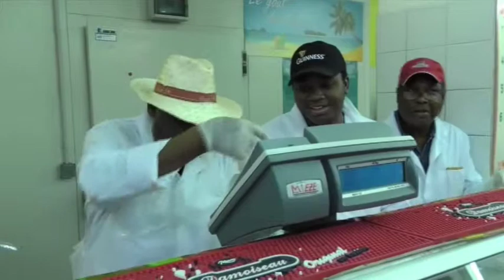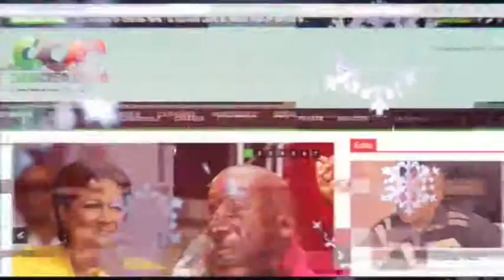ZCL du 24 décembre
Invité focus : Henry Dorol, représentant du CIPN
Chronique juridique de Maître Frantz Calvaire et Maître Maritza Bernier